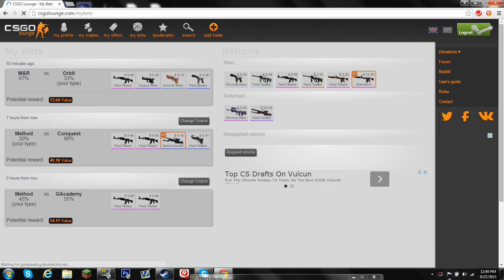CSGO Betting: Nothing To A Knife Episode 3- Expanding Our Inventory!!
Hey Guys!! In This Video I Will Start A Series From Which I Bet My Way From Nothing To A Knife, And Hopefully More Expensive Skins! Inspired By Th3HaloGam3r. We're Up $20+ from our second episode from the first couple of bets!! Hopefully These Next Ones Work Out Well!!